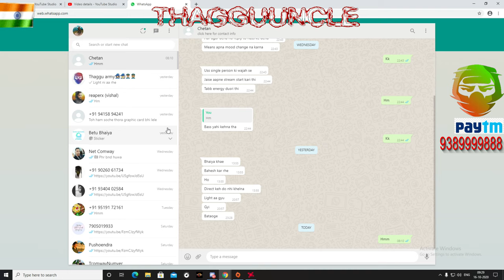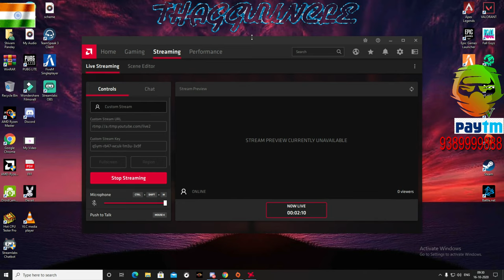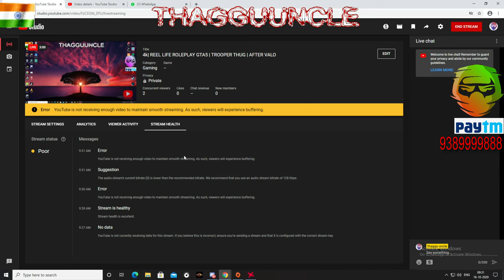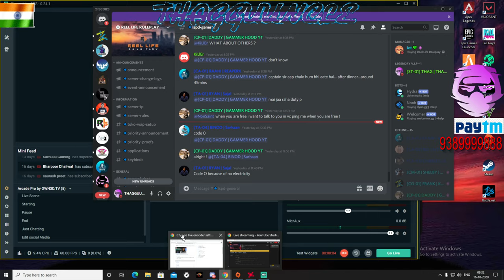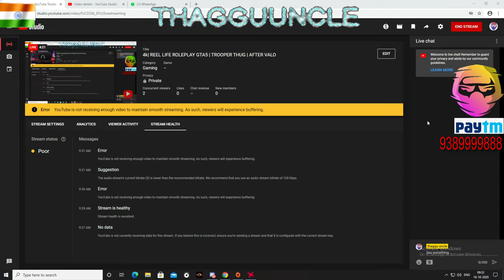4k| REEL LIFE ROLEPLAY GTA5 | TROOPER THUG | AFTER VALO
Hi All Viewers ...

I m SHIVAM PANDEY known as a KILLCHOR, I play PUBG MOBILE // GTA5 // COD // GRANNY // ETC

This Channel is All About Gaming Streaming Fun   etc.

I hope You will love the Live Stream & Videos...

for any Feedback / suggestions / Questions you can comment on any of the Videos or you can also catch me on INSTAGRAM  ...

My Specs:
ᴘʀᴏᴄᴇssᴏʀ: RYZEN 5 3500
ʀᴀᴍ: 16ɢʙ
ʜᴅᴅ: ᴡᴅ 𝟷ᴛʙ
ɢᴘᴜ: RX 590 8GB

My internet connection :
 Local wireless broadband
Speed 25MBPS UP & DOWN

AUDIO BOT
!baap
!chabhi
!duniya
!jali
!kachra
!kehna
!khopadi
!khuchbhi
!maja
!nahi
!nazar
!paisa
!ruko
!salle
!tapatap
!aurat
!cloud
!gov
!miracle
!tushi
!nahopaega
!cheating
!joke
!khushi
!swagat